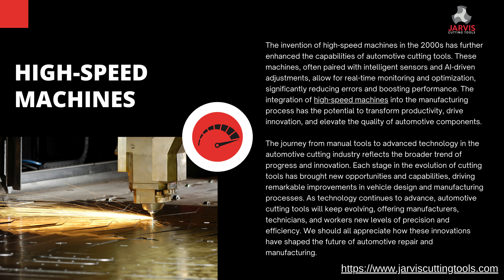5 Key Stages in the Evolution of Automotive Cutting Tools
Explore the evolution of cutting tools in the automotive industry, from manual craftsmanship to advanced technologies like laser cutting, hybrid tools, and smart machines, and discover how these innovations have shaped modern automotive manufacturing.